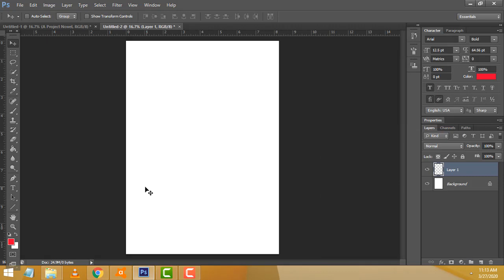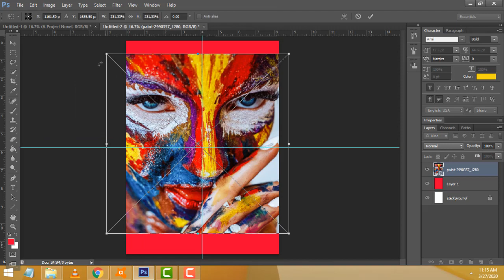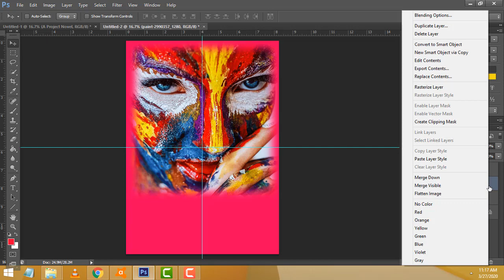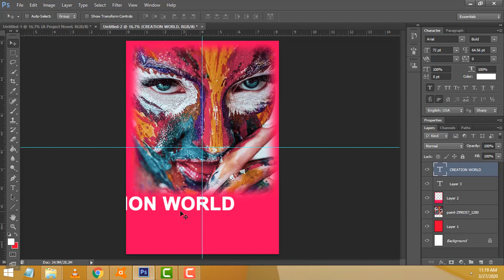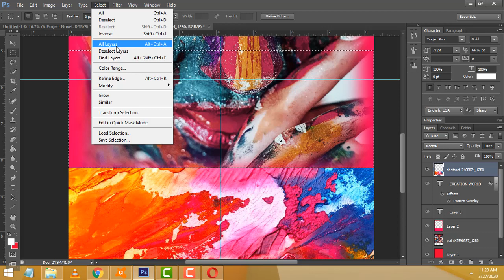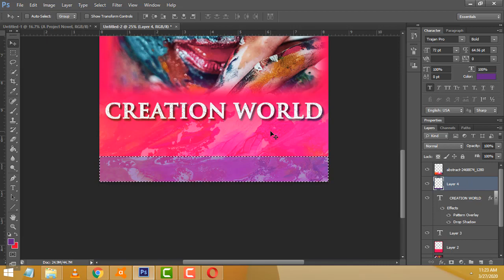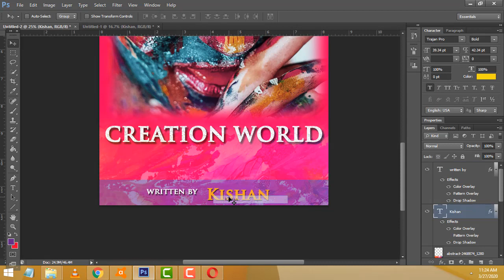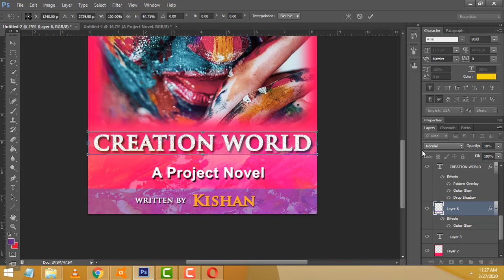Book Cover Design in Photoshop in Tamil